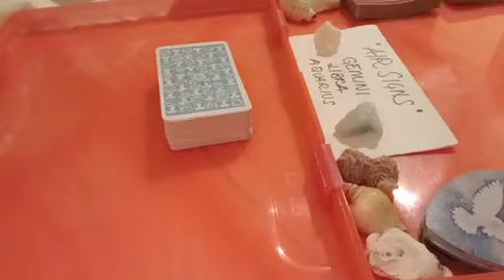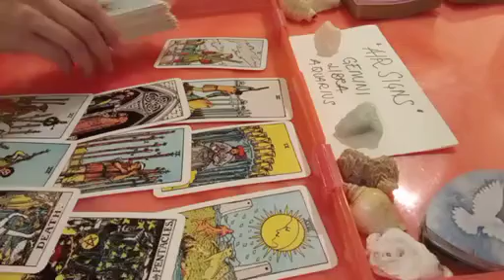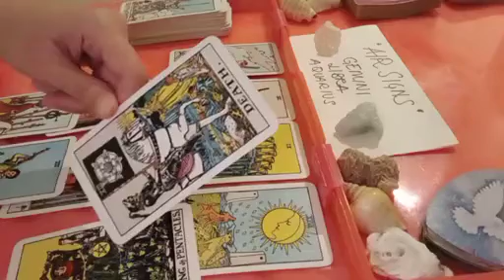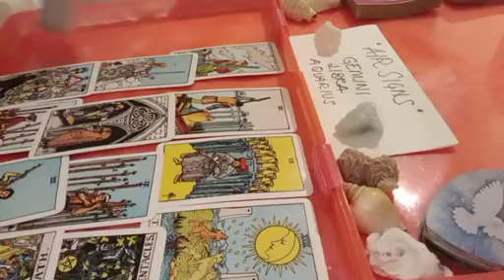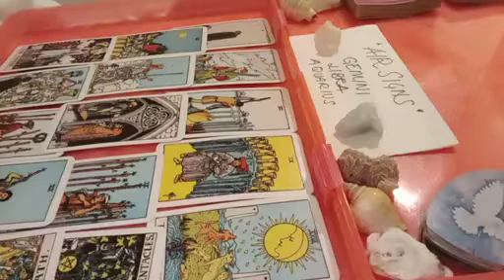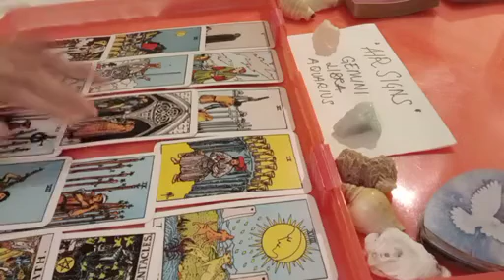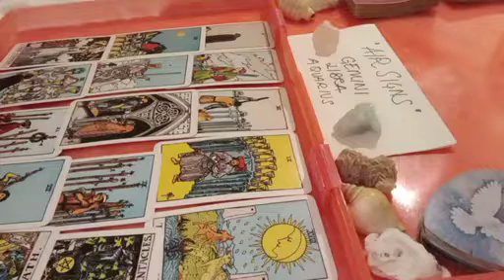LIBRA 🌈 THIS ROMANTIC CONNECTION POTENTIALLY COULD BECOME...❣️ JUNE 2023 TAROT READING TODAY LOVE